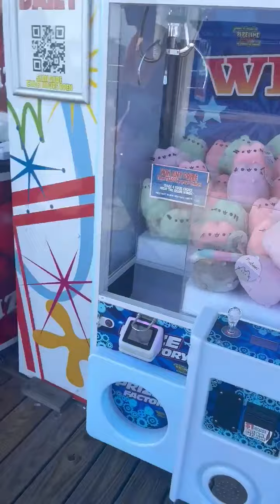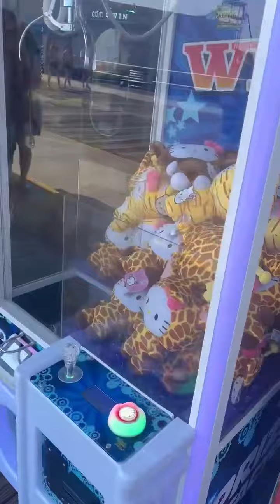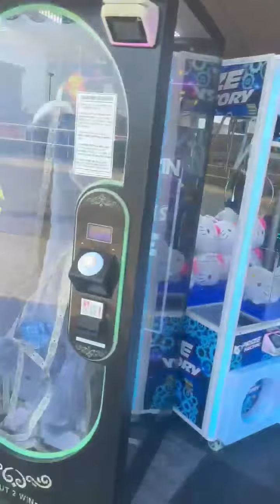At The Wildwood Boardwalk With My Family